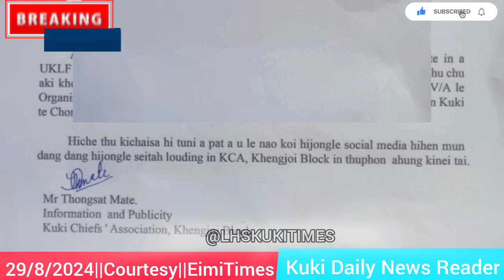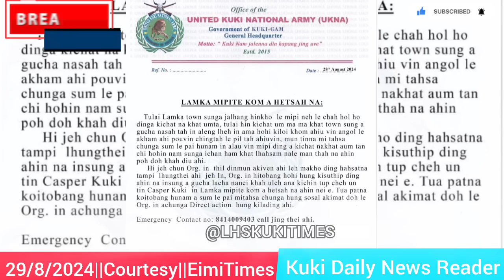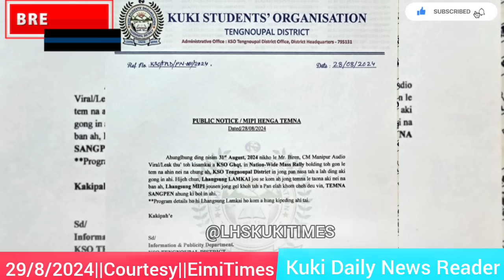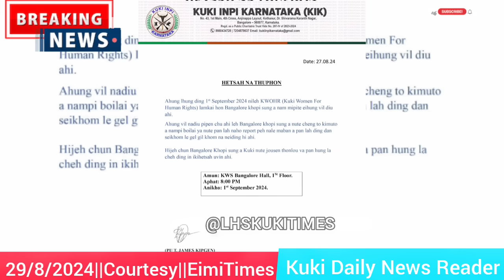29/8/2024||KUKI DAILY NEWS READER||LHSKUKITIMES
KUKI DAILY NEWS READER
Courtesy:EimiTimes
Issue No.263
Date:29/8/2024
thu mantam
thu phachom